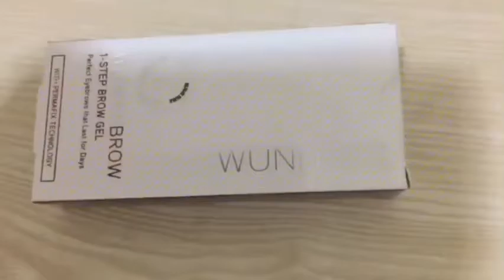WUNDERBROW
Hello guys salamat sa laging panonood